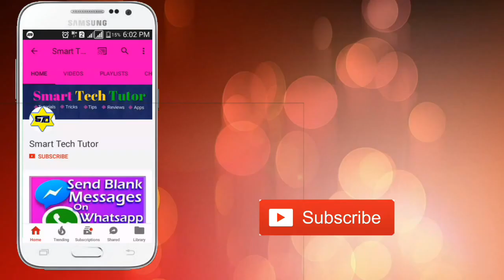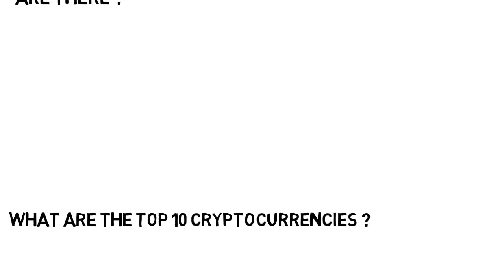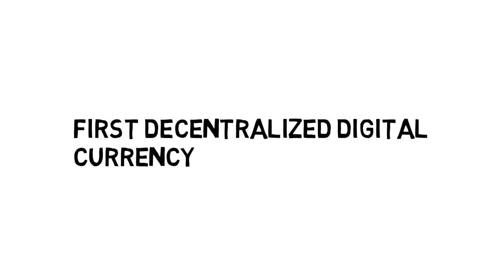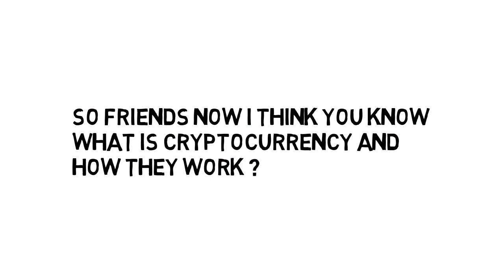What Is Cryptocurrency ? | What is Bitcoin ? | In Telugu